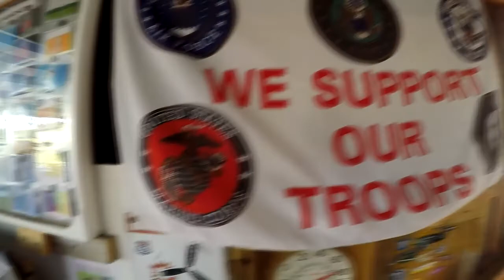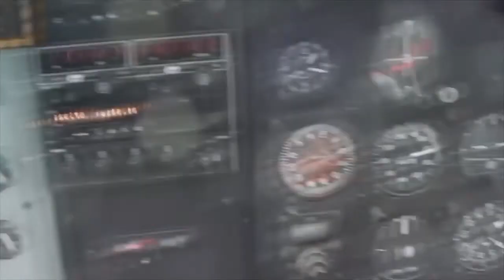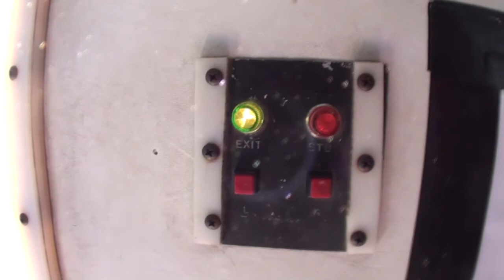Skydive Pepperell - 08/31/19 Francis Lu